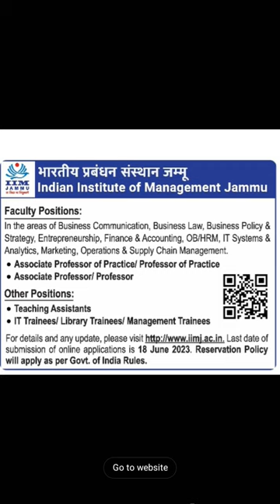LIBRARY TRANIEE AT IIM JAMMU